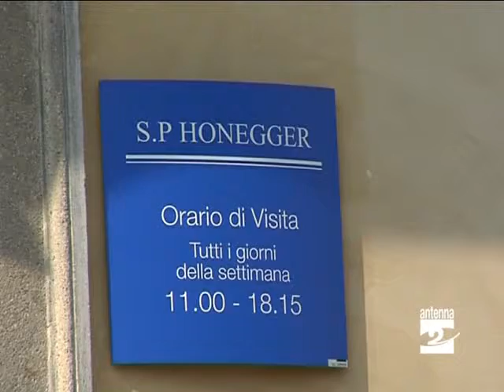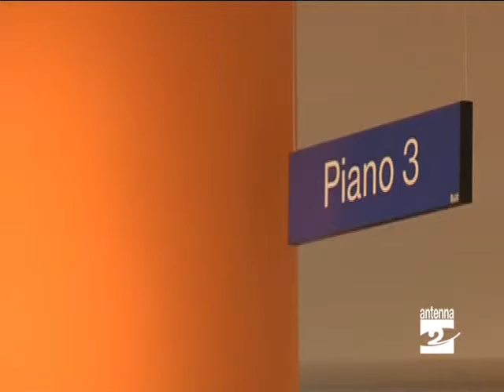Albino_corso_sull'evoluzione_dell'alzheimer_Antenna_2_TV_111110.avi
È dedicato alla diagnosi e all'evoluzione dell'Alzheimer il corso che si apre lunedì 15 novembre 2010 ad Albino.